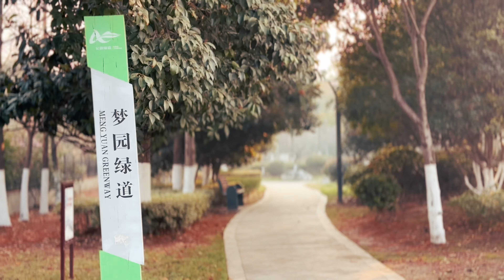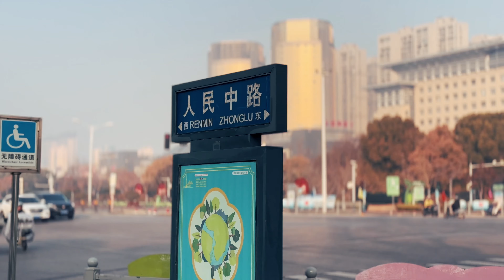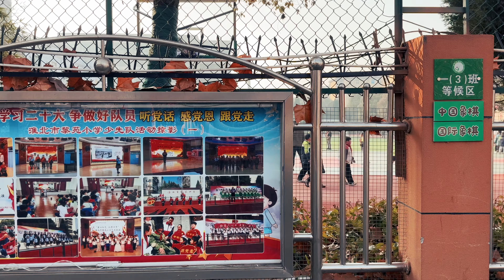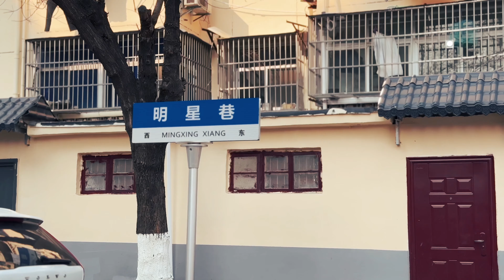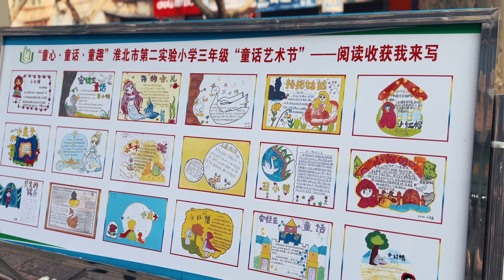12hrs in HuaiBei vlog🇨🇳ChinaTravel【凡游记·市井】14.安徽淮北，从早到晚逛吃淮北vlog，早市、相山公园、一马路、步行街、友谊巷、夜市、烫面